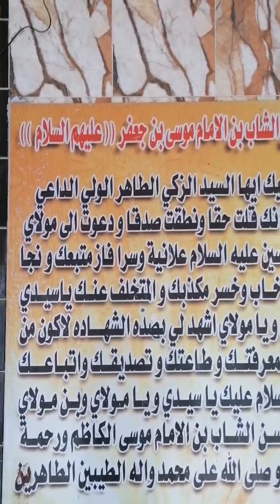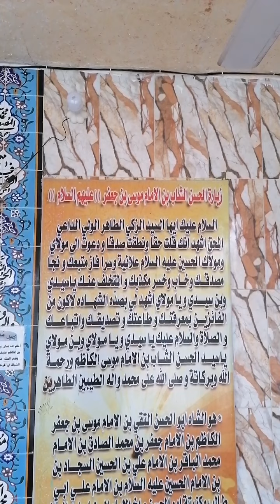دعاء الصباح مرقد ابن الكاظم عليه السلام